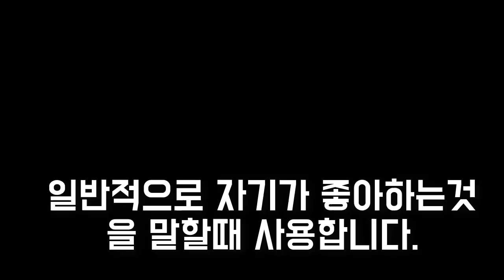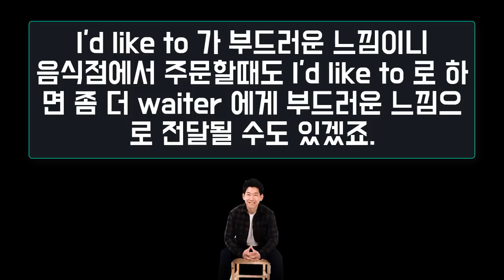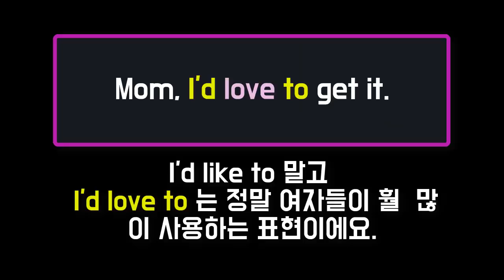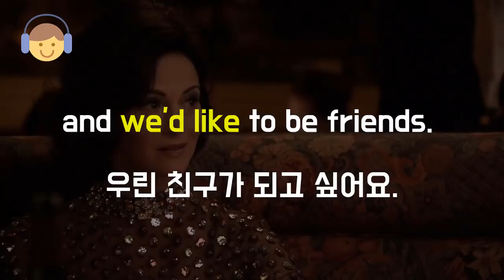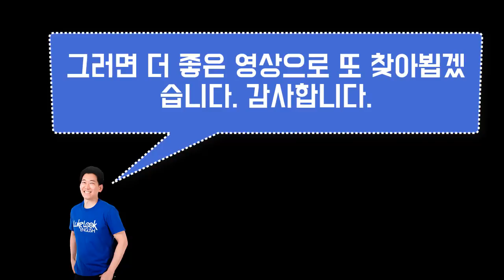★헷갈리는 발음,표현: I like to vs. I’d like to (I would like to) || 룩룩잉글리쉬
▼ ▽ 이 에피소드는 한국사람들이 당연히 아는 것 같지만 실제로 물어보면 잘 구별을 못하는 I like to 와 I’d like to 의 의미차이, 발음차이를 정리해봅니다.